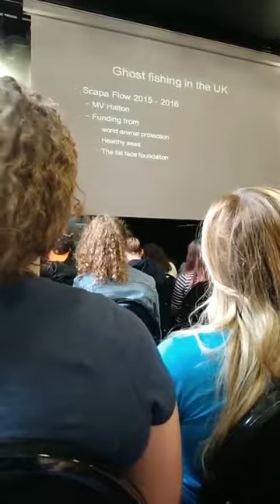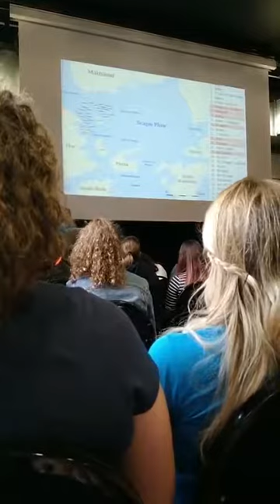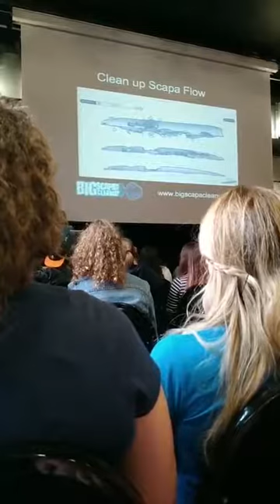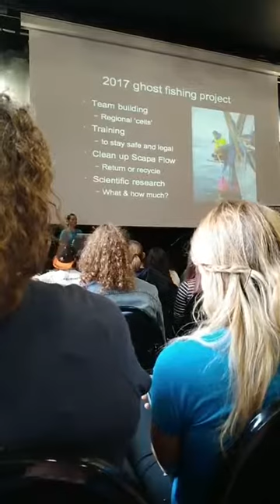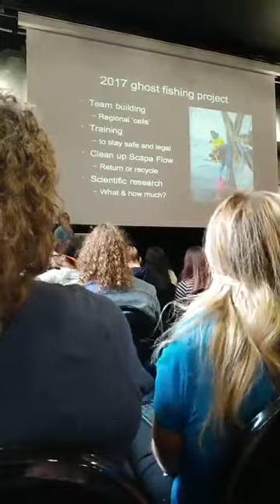Sharkfest 2018 - Ghost Fishing